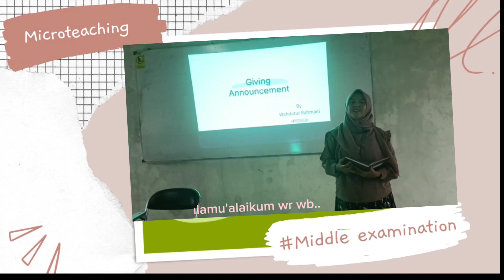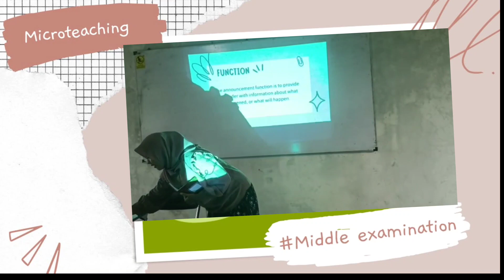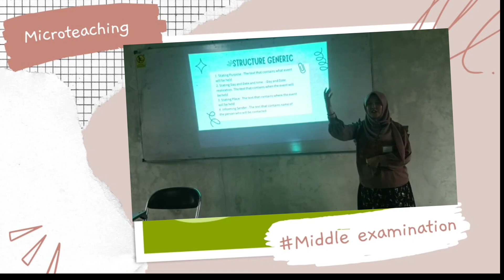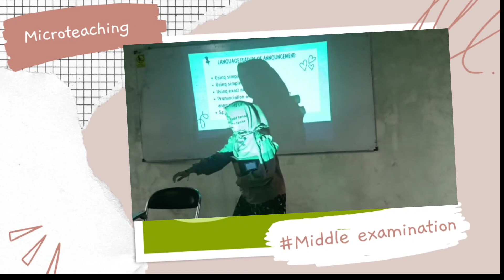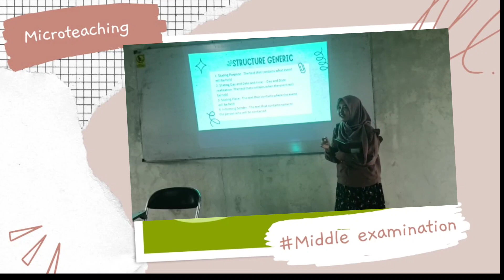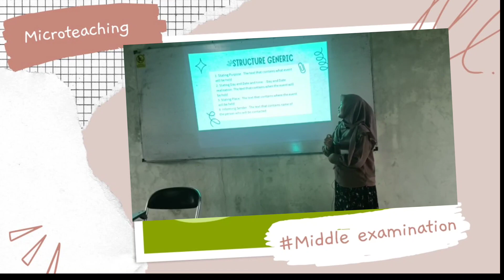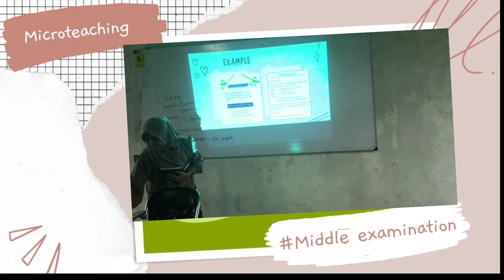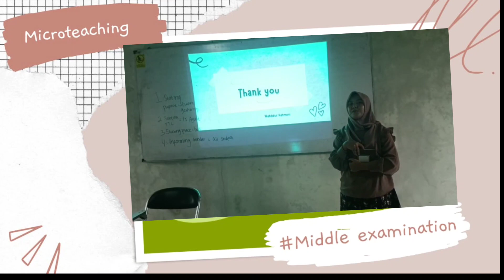Microteaching Practice || Wahdatur Rahmani || Giving Announcement ✨